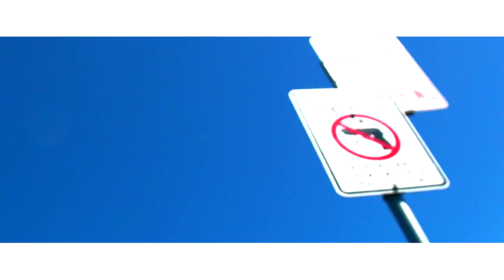LAZ THA BOY FT. TAY-WAY and YOUNG-BO - SOUTH SIDE RICHMOND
South Side Richmond FT. LAZ THA BOY, TAY-WAY, YOUNG BO DIRECTED BY: HOOD NOISE OF HN.IMAGE